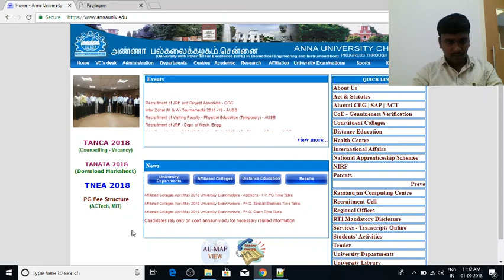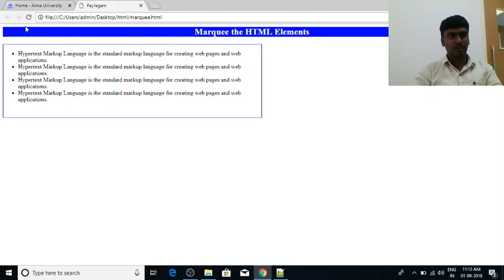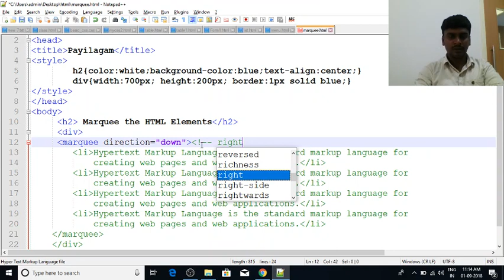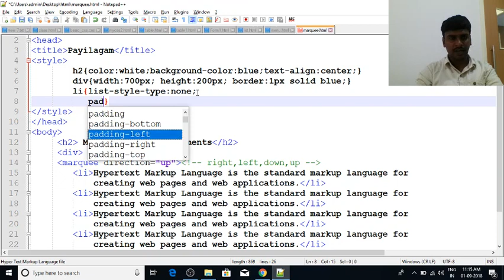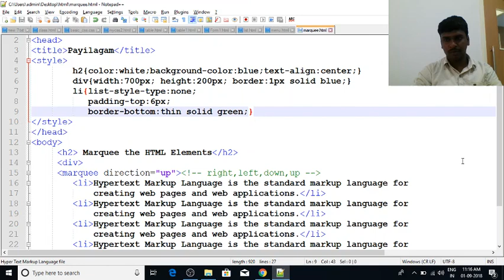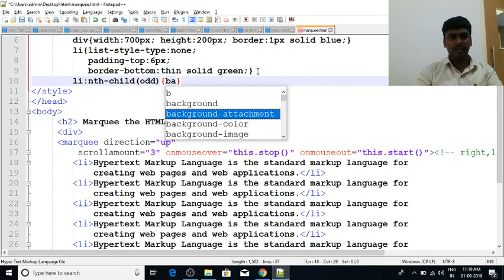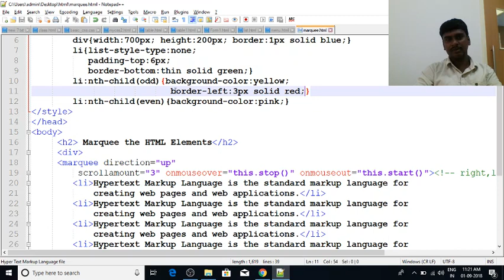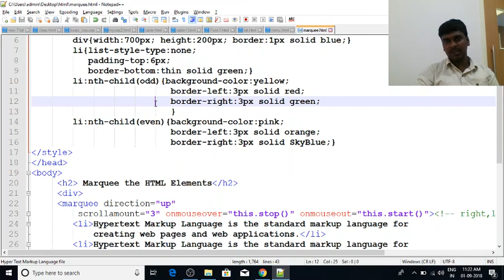Web Designing in Tamil | By Mr. Guhan | Scrolling the HTML Lists | Web Design Training in Chennai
Learn Web Designing in Tamil here.  Our trainer Mr. Guhan Ganesan discuss the scrolling the HTML List  in this video tutorial.